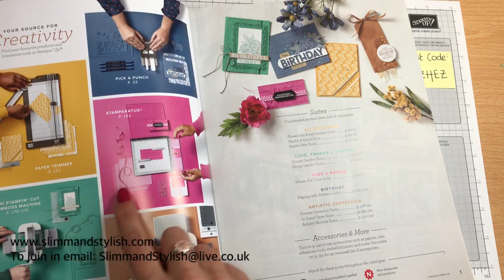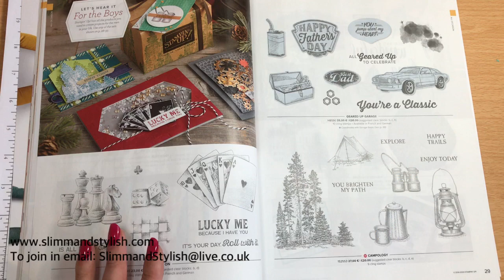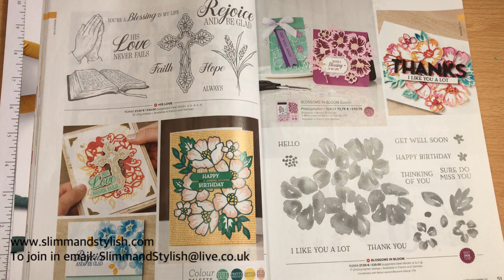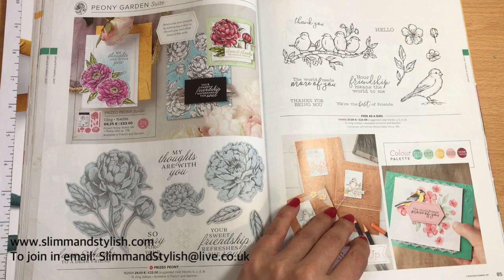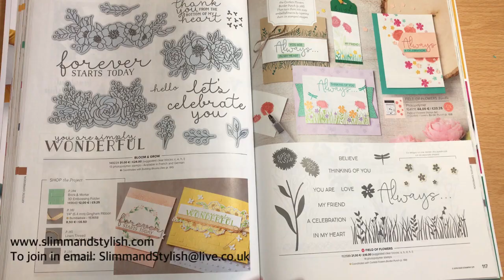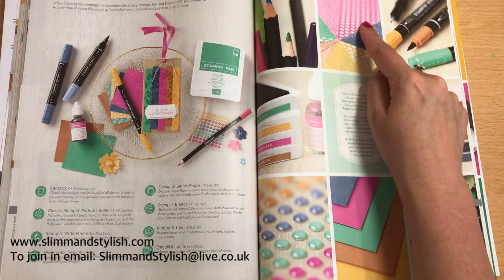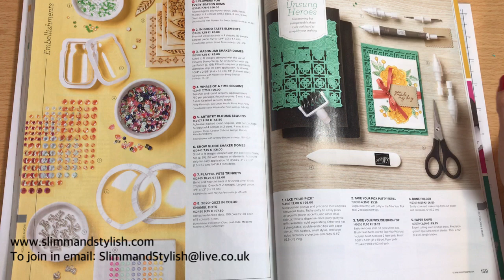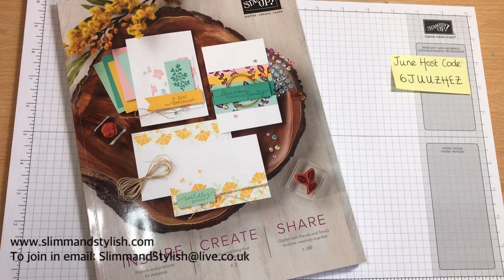Brand New Stampin’ Up! Annual Catalogue Reveal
UK Stampin’ Up! Demonstrator Helzie Slimm of shares a papercraft project with you.

All project details can be found on my website, and if you click buy on the header it will take you straight to my store where you can purchase any current items.

Helzie is also on Facebook, Instagram and Pinterest